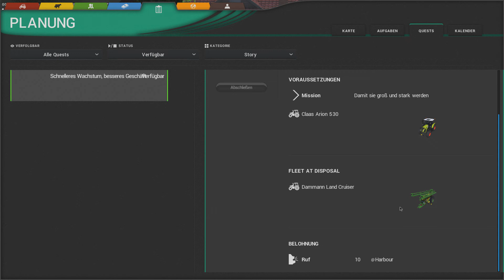Cattle and Crops #006 - Dünger aufs Feld (let's play CnC deutsch /german)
Der Caeptn spielt... Cattle and Crops

Eine Farming Simulation mit sehr vielen Features. Schaut es euch an, es lohnt sich für jeden, der Interesse an der Landwirtschaft und Simulationen hat!

Das Spiel:

Cattle and Crops (in Entwicklung)

Wo ihr es bekommt:

Derzeit noch nur auf der Website von MBB

später auch auf Steam